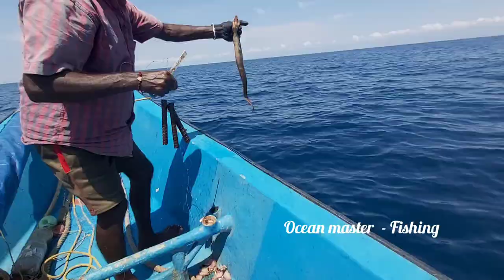DEEP SEA SHARK HUNTING VIDEO | ஆழ் கடலில் பால் சுறா மீன் பிடிக்கும் காட்சி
Milk shark also known as Rhizoprionodon acutus, a species of requiem shark. Since the meat consumption of this shark promotes lactation, it is called as Milk shark. It can be found in tropical coastal water and occurring from the surface at depth of 660 feet. These milk sharks feeds on small bony fishes and crustaceans such as crabs, lobsters, crayfish, shrimps, prawns, etc.,.